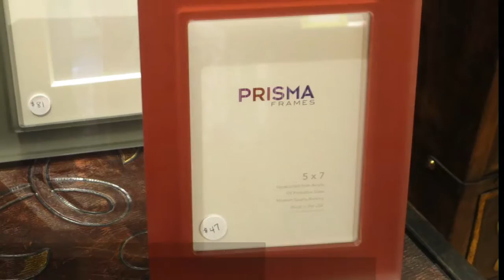Prisma Acrylic Frames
Specialty ready made frames made from solid acrylic and finished with museum quality matting, backing and UV filtered glass.